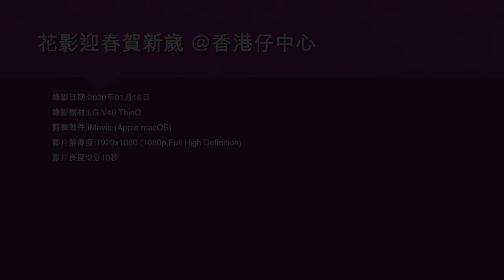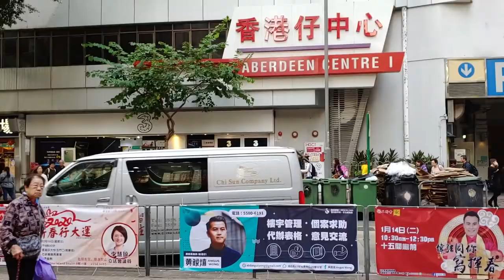花影迎春賀新歲 @香港仔中心 - 2020年01月16日